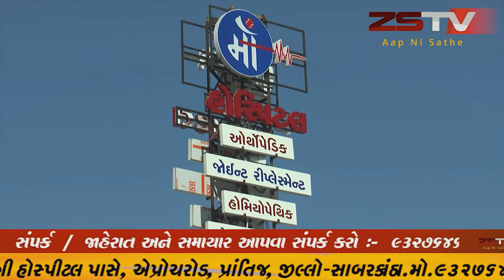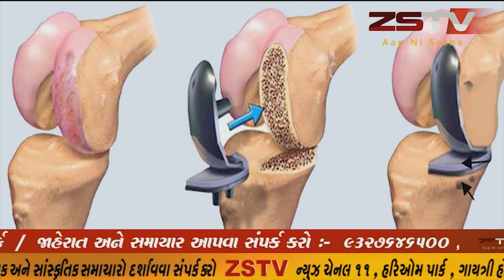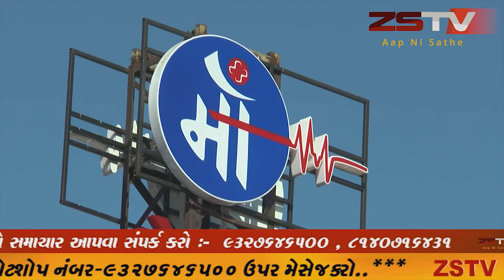મેઘરજ પોલીસ સ્ટેશન ખાતે અરવલ્લી જીલ્લા પોલીસ વડાની અધ્યક્ષતામાં લોકદરબાર કાર્યક્રમ યોજાયો.